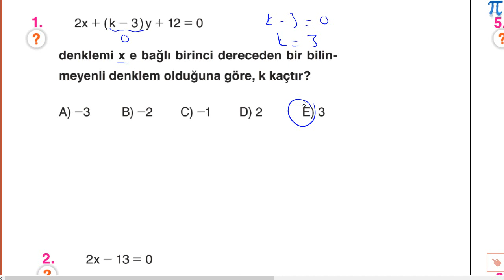TYT Çalışma Kâğıdı 1 - Birinci Dereceden Bir Bilinmeyenli Denklemler Ödevi Sorularının Çözümleri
2 Ekim - 6 Ekim 2020 tarihleri arasında vermiş olduğum ödev sorularının çözümleri.

Çözümleri pdf olarak paylaşıyorum isteyen oradan da inceleyebilir.